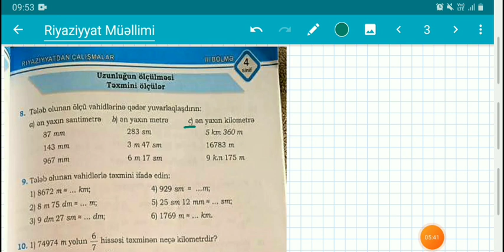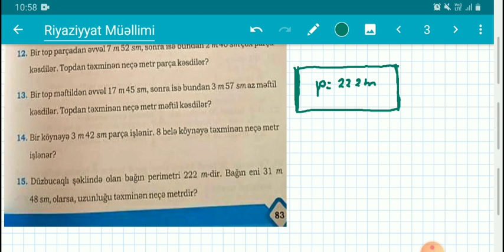Namazov 4cü sinif Səh.83 (uzunluğun ölçülməsi. Təxmini ölçülər)